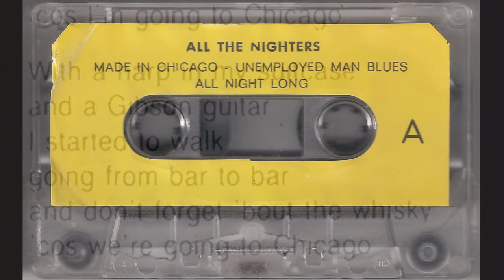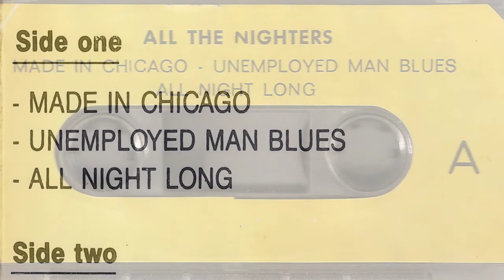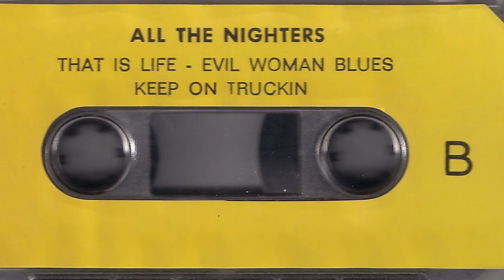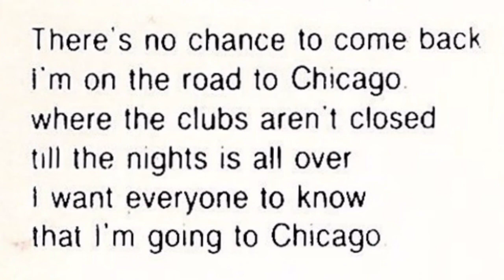THE ALLNIGHTERS - Made in Chicago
Banda fundada en Vitoria-Gasteiz en 1988 y dedicada en cuerpo y alma al Rhythm&Blues, todavia siguen activos. En junio de 1991 grabaron esta maketa "All night long" de seis temas, en los estudios Lorentzo Records. La banda para esta grabacion la formaban Ignacio Garcia Uriarte (voz y armonica), Ernesto Garcia Uriarte (guitarra y coros), Juan Uriarte (bajo), Zigor Akixo Arregui (bateria) e Iñigo Ortiz de Zarate (guitarra y organo). Eskerrik asko a Xabier Goikoetxea por pasarme la maketa!!

Si alguien tiene en su casa maketas de los años 80´- 90´ de bandas de euskal herria, indistintamente del estilo que sean, y quieren echar una mano a hacer mas grande este archivo, por favor poneros en contacto conmigo en esta direccion Eskerrik asko!!